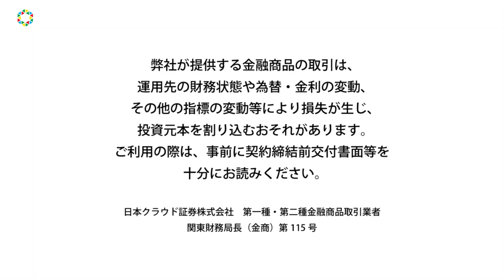成海璃子、巨大ハチ公像の上で「待つ」『クラウドバンク』TVCM「待つ、資産運用」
日本クラウド証券が12日から関東地区においてTVCMを放送開始。女優の成海璃子を起用し、人生100年時代と言われる現代、お金のことで頭を悩ませたくない方のための資産運用を提案。

　CMは渋谷駅前で主人の帰りを待ち続けたと言われる、忠犬ハチ公の上に成海が座り、忙しい方のために待つだけの資産運用の利用を渋谷の街に呼び掛けるような内容。

【関連動画】
メガネ女子・成海璃子が血まみれで絶叫！映画化してはならなかった呪われた台本をめぐる衝撃のホラー　映画『ゴーストマスター』予告